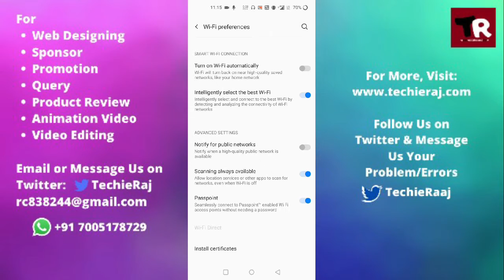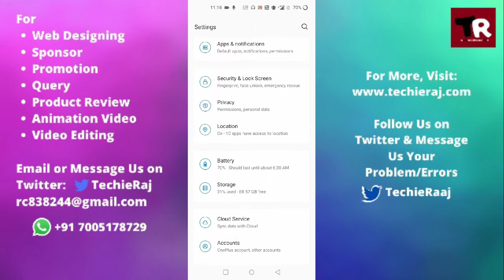Fix OnePlus 3 Automatically WiFi Turning on Problem Solved